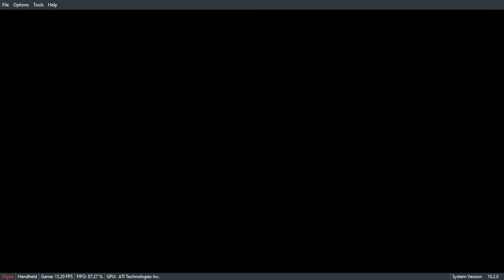Ryujinx 1.0.5580 | New Super Mario Bros. U Deluxe Demo HD | Nintendo Switch Emulator Gameplay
My Specs:
AMD Ryzen 3 3250U Dual-Core Processor
Radeon Graphics 2.60 GHz
4.00 GB RAM (3.42 usable)